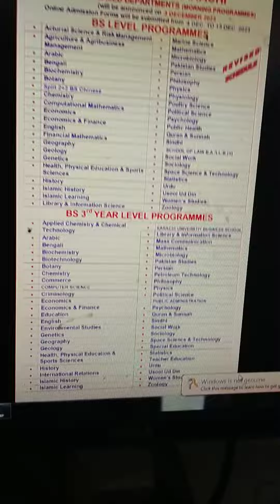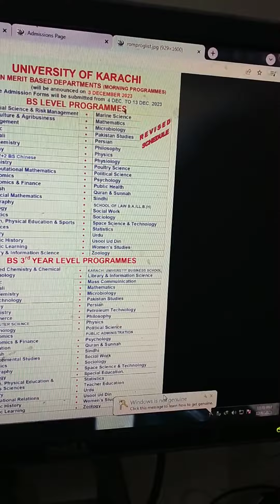Karachi university Open Merit Departments